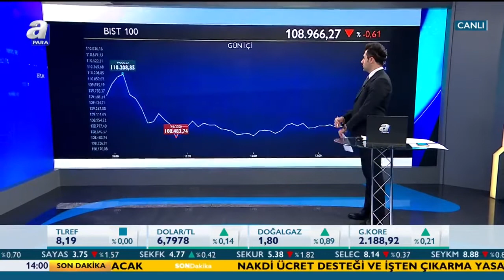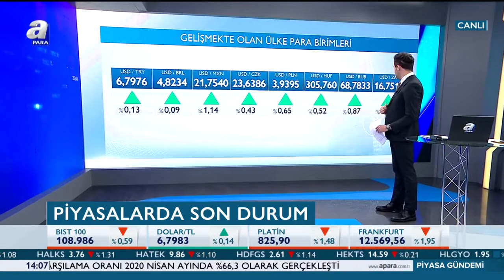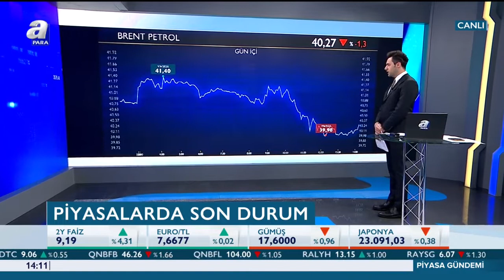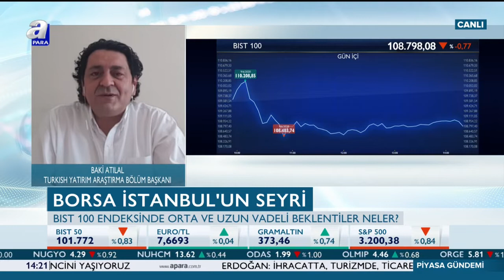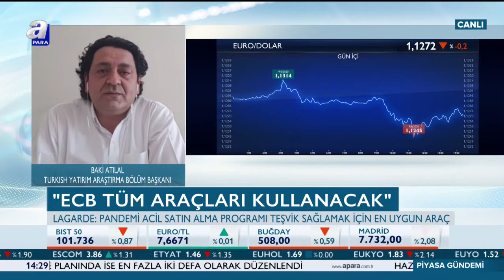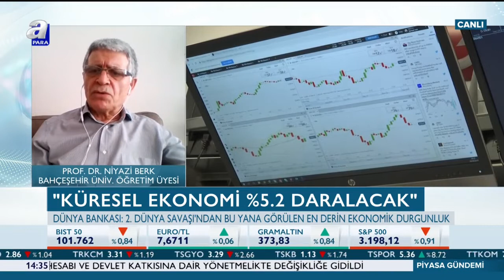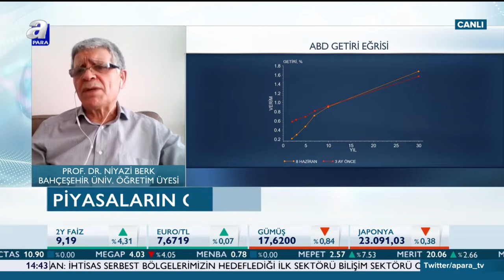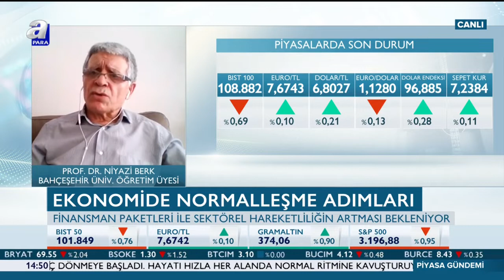Almanya İhracatında Rekor Düşüş! / Piyasa Gündemi / A Para / 09.06.2020